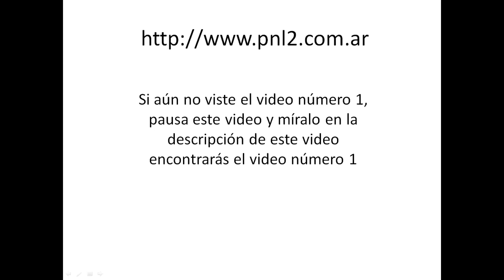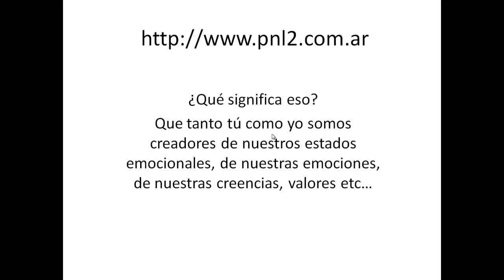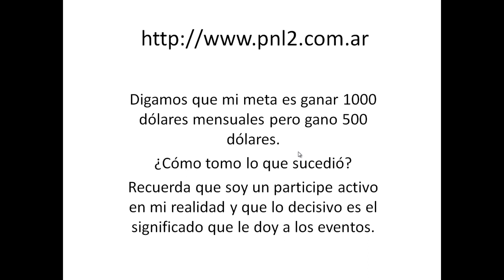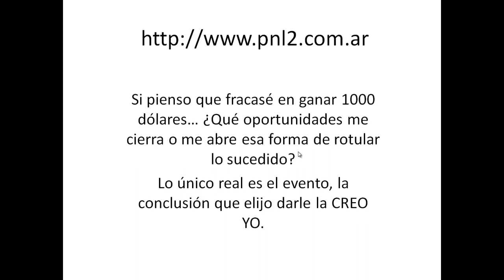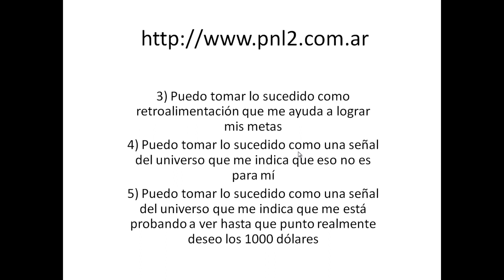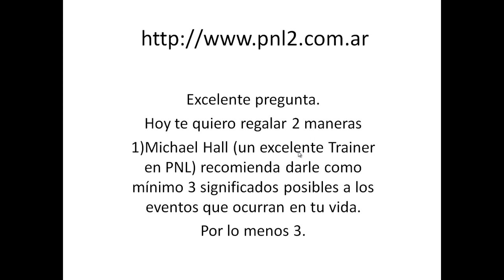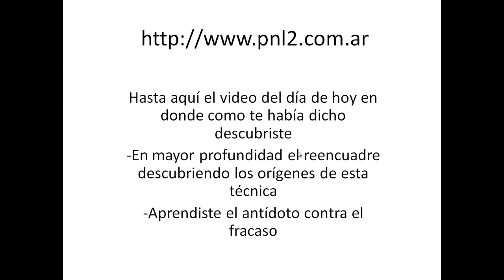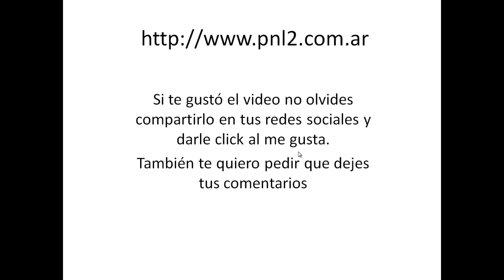Reencuadre pnl programacion neurolinguistica El antídoto contra el fracaso Exito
El antídoto contra el fracaso Exito pnl motivacion autoayuda superacion personal en este video descubrirás el antídoto contra el fracaso utilizando la técnica del reencuadre de la programación neurolinguistica

¡Muchas Gracias!

antídoto contra el fracaso, exito,pnl, motivacion,superacion personal, motivacion exito, motivacion laboral, superacion, alex dey, superacion deportiva, motivacion personal, superacion laboral, motovacion deporte, inspiracion

reencuadre pnl